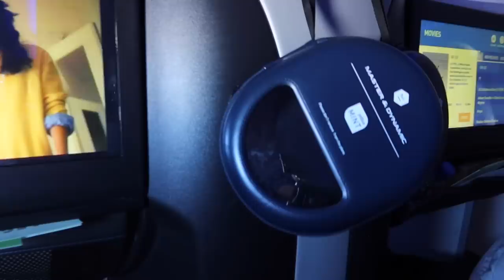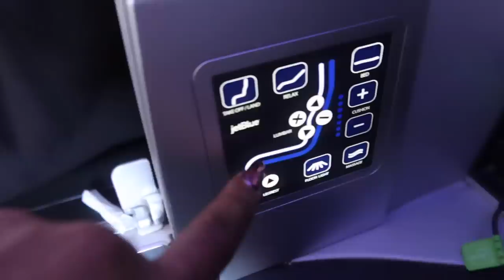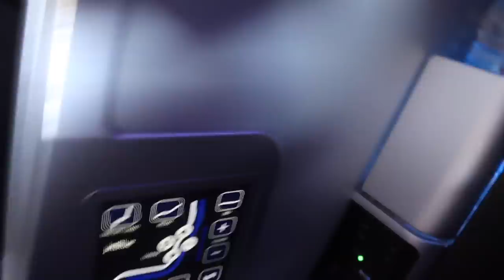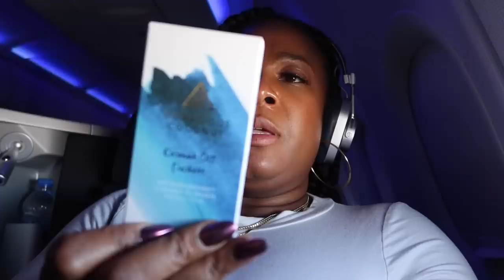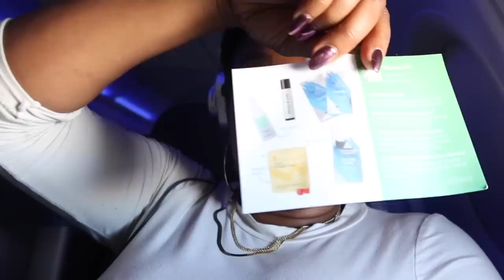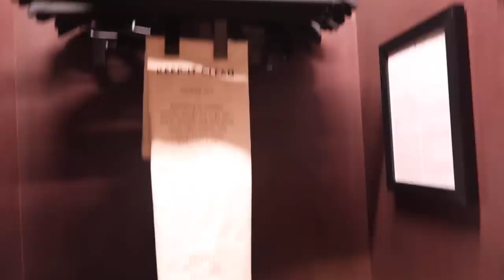First Class with JetBlue Mint | 2022 Vlogmas Day #8 | That Chick Angel TV